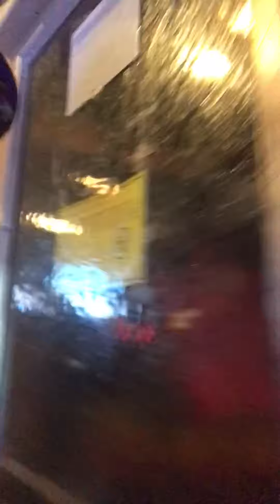Super Zeroes, Bad Advice , Bad Bruno @ Bacon Bar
Come see us the SUPER ZEROES, Bad Advice , Bad Bruno rock the Bacon Bar tonight!